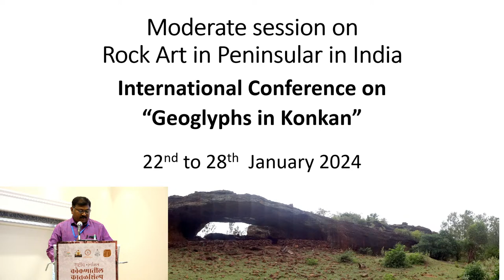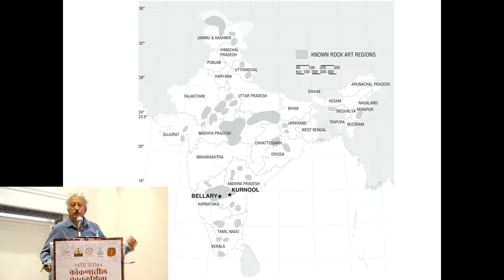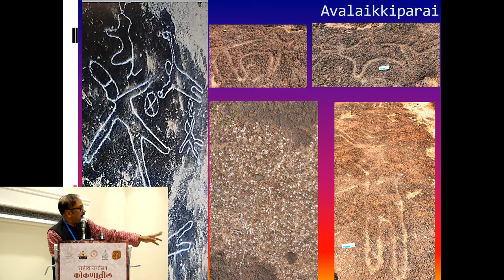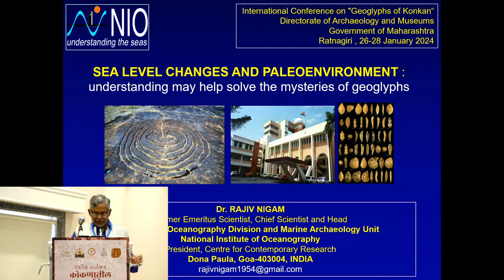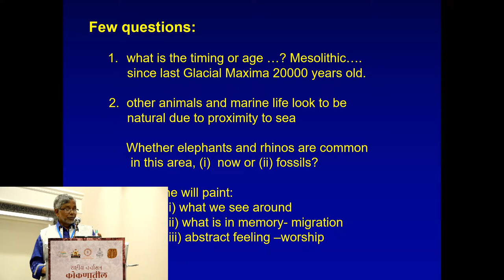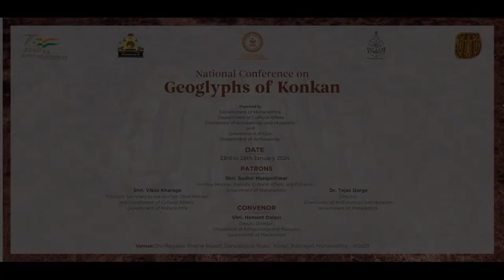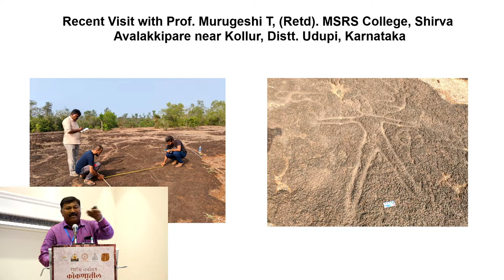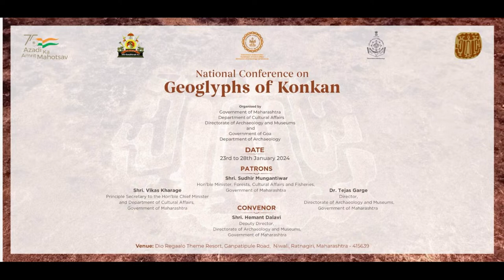National Conference on Geoglyphs of Konkan